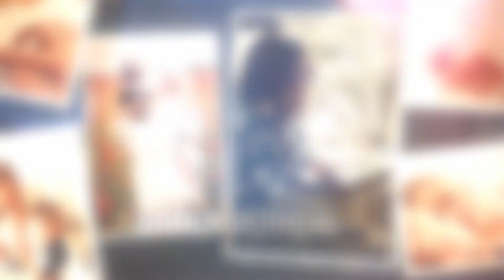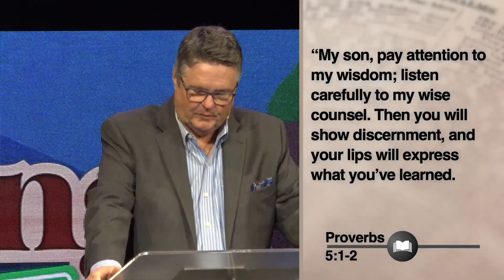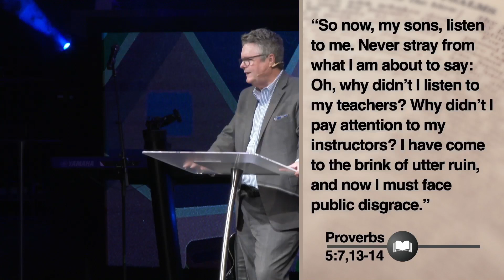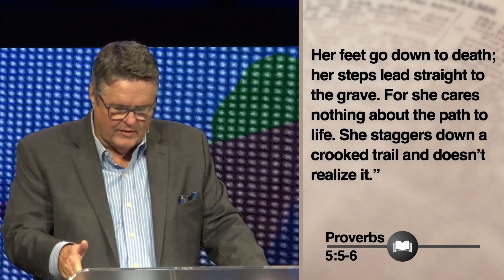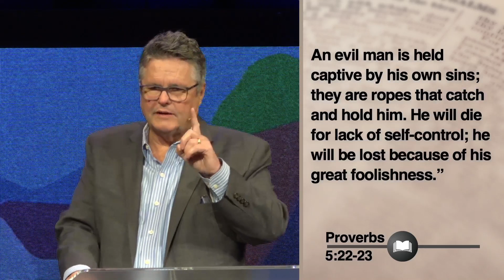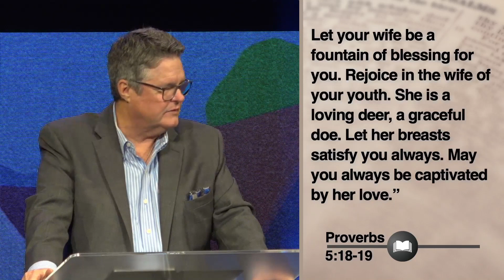“Loving My Spouse” - Proverbs 5:1-23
Dr. Mark Estep | Part 1 of Series “Family-ing”